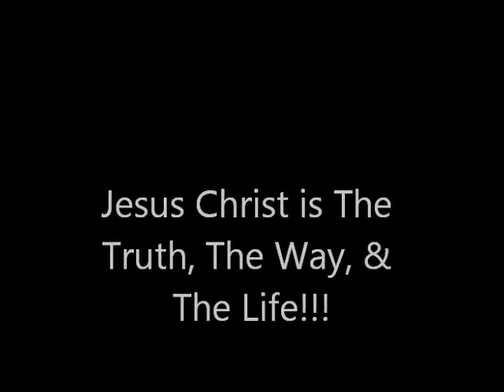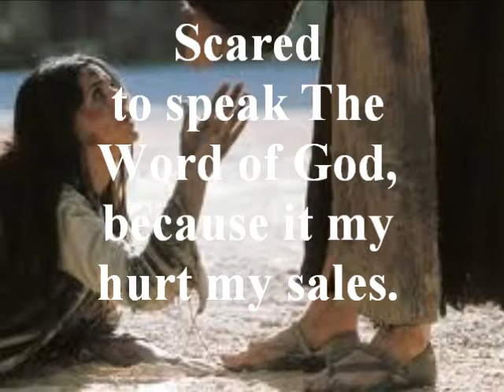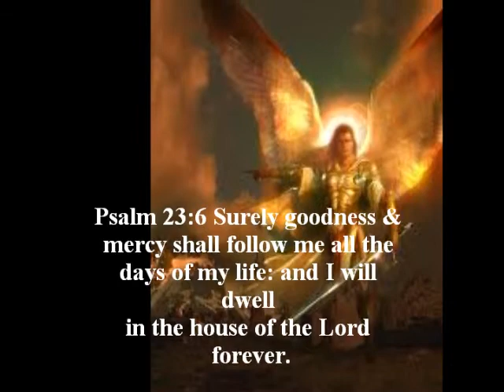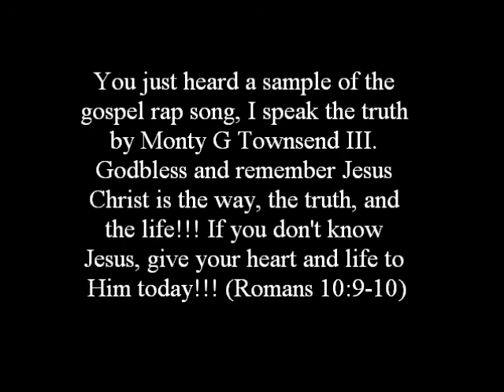I Speak The Truth!!!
Gospel Rap, (The Sons of Thunder & Glory)!!! Lead vocals Monty G Townsend III, (The Motivator). All Glory and Honor to The Most High God, Jesus Christ!!!  John 3:16, give your life to Jesus Christ today because tomorrow is not promised!!!